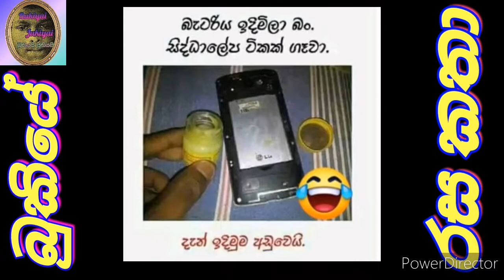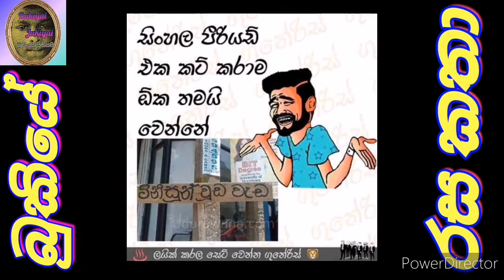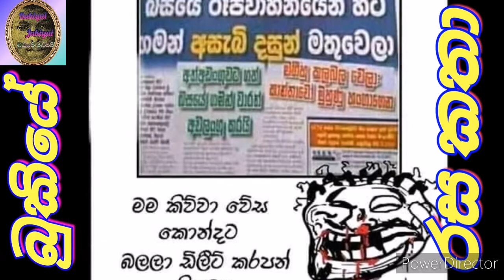Bukiye Rasa Katha Sinhala | බුකියේ රස කතා | Funny FB Memes Jokes | Ayubo one හිනා නොවී බලන්න .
Comments = 😂🤣✅

Ayubo one
SL Cute Tv
Erandi wasana
Sl buki tv
Bukiye rasa katha
fb meme
sinhala memes
fb joke post
බුකියේ ආතල්
deweni inima
Funny fb memes sinhala
ada bukiya
sinhala wal katha
sinhala memes
sinhala jokes
buki funny

උපරිම සහයෝගයෝගය දෙන්න බොක්කලා 😘😘😘 මැරිලත් පැයක් ආදරෙයි වස්තු 💗💗💗